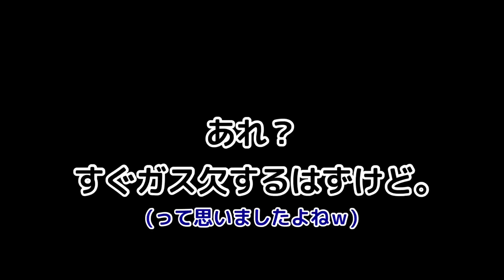２０年ぶり⁉︎燃料フィルター交換！他もいろいろメンテナンス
２０年ぶりであろうフューエルフィルターを交換しました！他車用の安い物を流用ですが。他も油圧センサーやオイル交換もです。
燃料系は火気厳禁なので消化器などを準備する事をオススメしますm(._.)m
何事も自己責任ですね！
ちなみに油圧センサー交換後はオイルランプ点灯、
消えました〜！